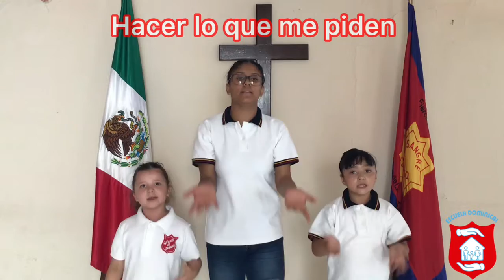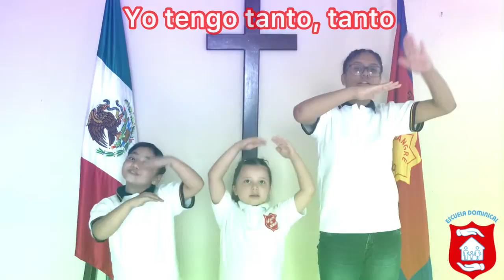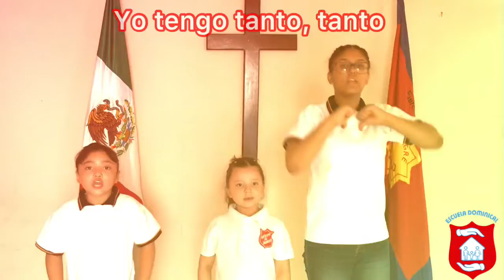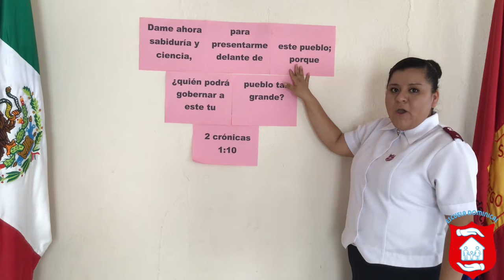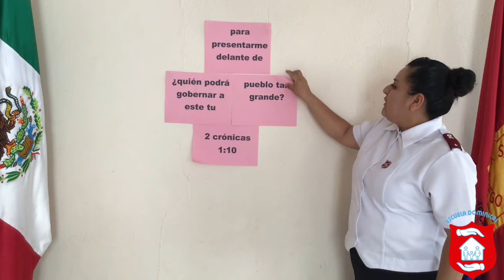Escuel Domical EdS Cp. de cd. Juárez